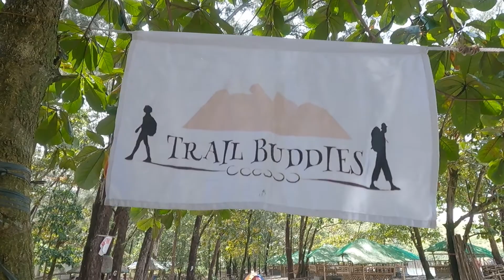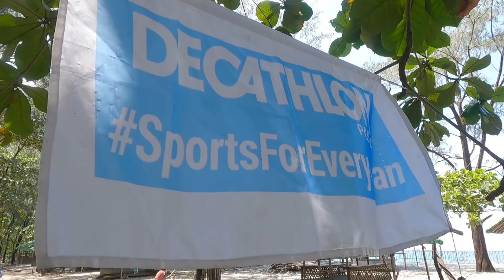RAW VLOG: ANAWANGIN COVE & CAPONES ISLAND | SAN ANTONIO, ZAMBALES | GOPRO HERO 9 BLACK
TARA KUNWARI KASAMA KA!